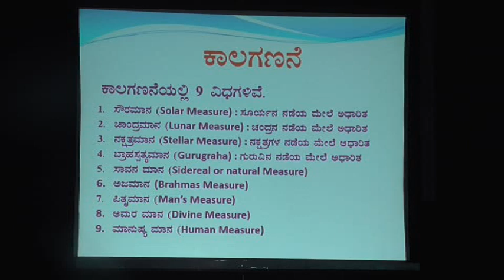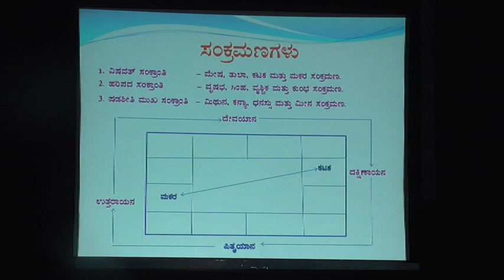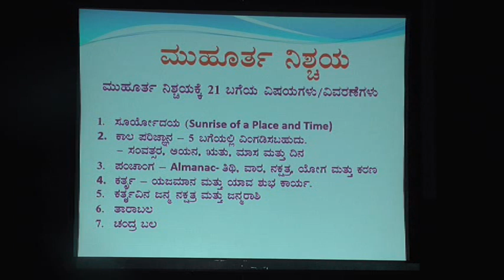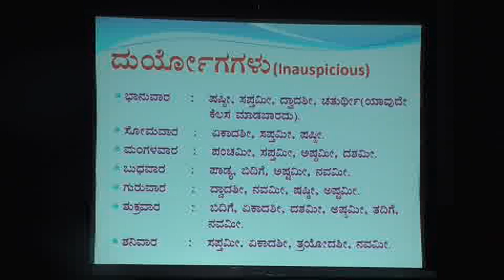Fixing of Muhurthas Auspicious Time Part 2